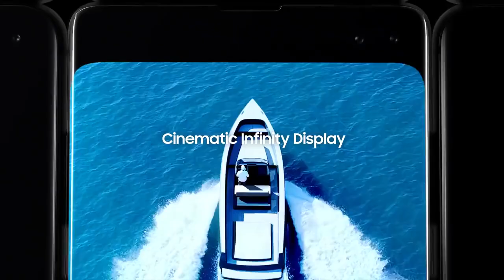PAR|S HE|GHTS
Samsung Galaxy S10 - Official Promo.